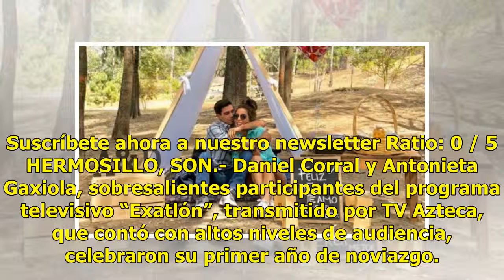Daniel Corral y Antonieta Gaxiola celebraron su primer año de noviazgo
Suscríbete ahora a nuestro newsletter Ratio: 0 / 5 HERMOSILLO, SON.- Daniel Corral y Antonieta Gaxiola, sobresalientes participantes del programa televisivo “Exatlón”, transmitido por TV Azteca, que contó con altos niveles de audiencia, celebraron su primer año de noviazgo. La pareja publicó en sus ...